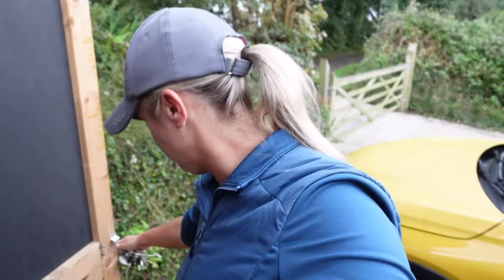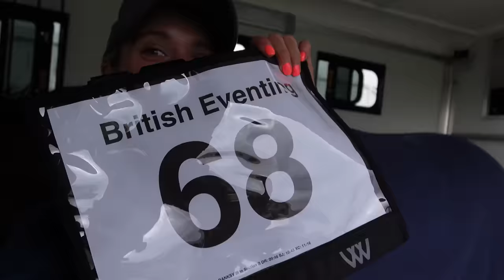FINALLY BACK OUT EVENTING | First Event of 2023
Time to finally get back out Eventing, it’s been a long 10 months of barely doing much with the boy but we are back 🙌